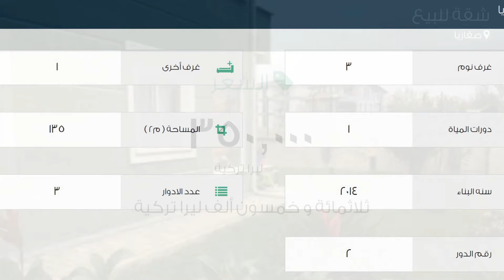شقة للبيع في صقاريا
تفاصيل العرض:-

رقم: 2081939

ميزات:-

3 الغرف, 1 غرف أخرى, 1 عدد دورات المياه, 3 عدد الأدوار, 2 رقم الدور, 2014 سنة البناء, غاز, سكني, حديقة, صالة